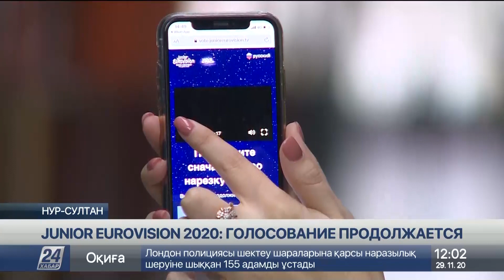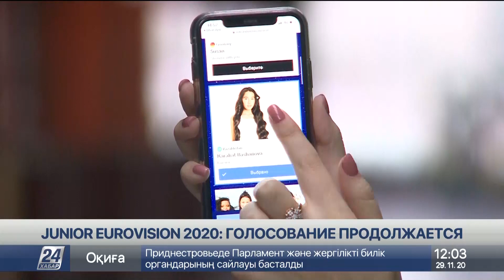Выпуск новостей 12:00 от 29.11.2020